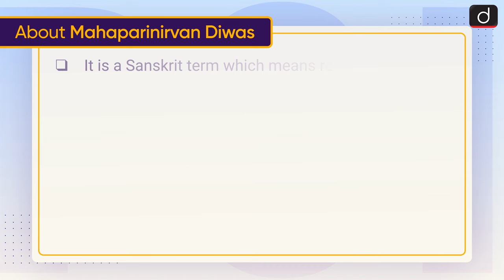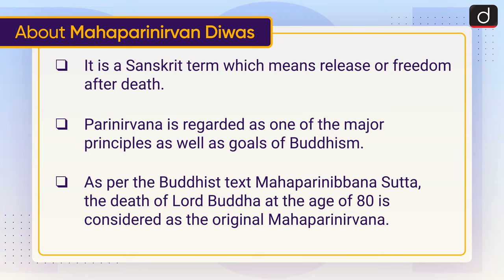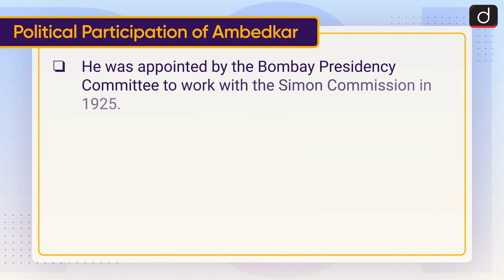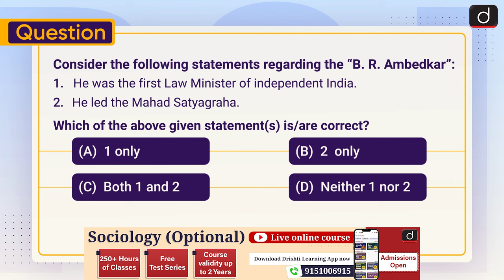68th Mahaparinirvan Diwas: Dr. B.R. Ambedkar | To The Point | Drishti IAS English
This video covers the given topic, ‘68th Mahaparinirvan Diwas' in the following structure:

About Mahaparivirvan Diwas

About Babasaheb Dr. Bhimrao Ambedkar

Political Participation of Ambedkar

68th Mahaparinirvan diwas B.R. Ambedkar